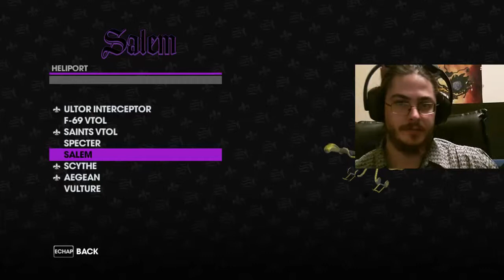SAINTS ROW 3 wTheZachorios part 15 - Stoned naked mercury man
Leave a like for that nude mercury!